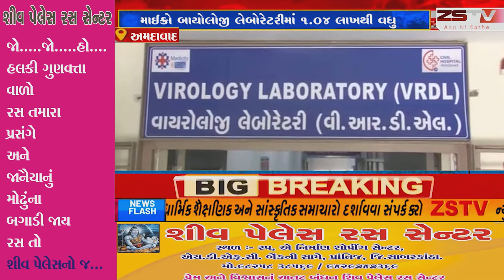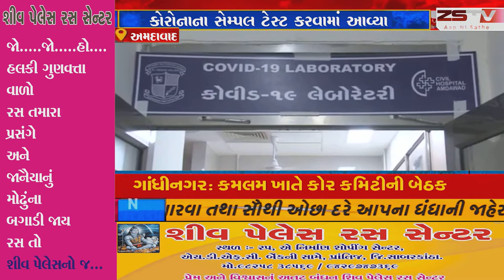Ahmedabad ના રજા, ના રીસેશ... બસ કામ જ વિશેષ...બી.જે. મેડિકલ કોલેજની માઈક્રો બાયોલોજી લેબોરેટરીમાં